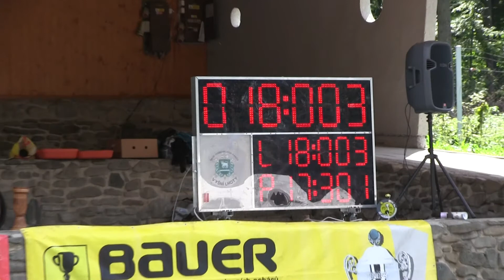Malenovice muži Vyšní Lhoty 1 k 29 7 2017